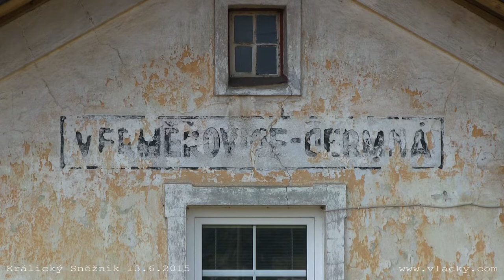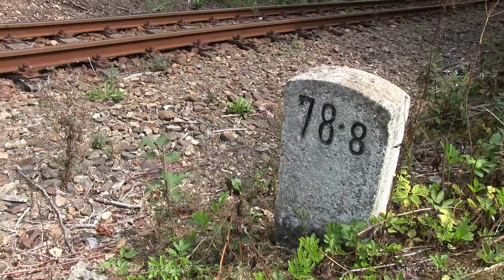Zvláštní vlaky „Králický Sněžník” 13. června až 19. září 2015